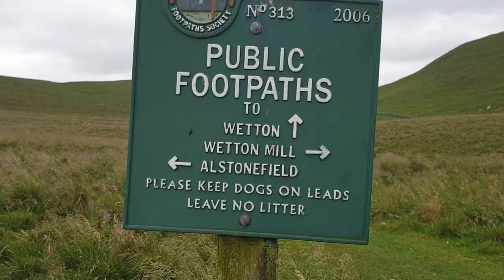Wetton Loop Hike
This is a little video of a hike i did with Si and Craig. Its is the first vid that i have recorded around ofher people.